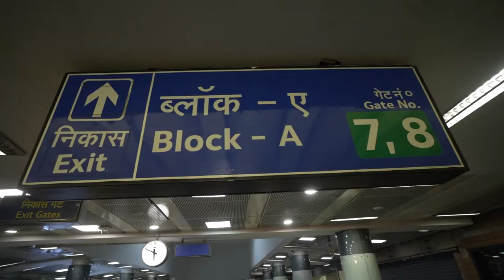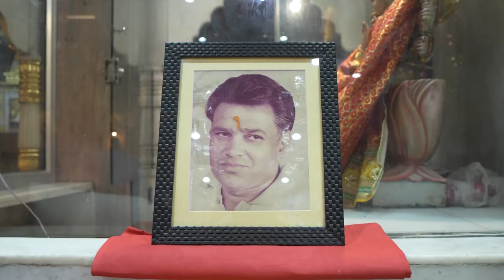Prachin Hanuman Mandir | Hanuman Mandir CP | MY FIRST VLOG ❤️|| My First Vlog 2023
MY FIRST VLOG ❤️|| My First Vlog 2023 | my first vlog viral on YouTube | sourav Joshi vlogs | camerawalebhaiya
Hanuman Mandir Connaught Place is one of the oldest temples in New Delhi from the era of Mahabharata. Originally the temple was built by Maharaja Man Singh I of Amber (1540–1614) during Emperor Akbar’s (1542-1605) reign. In 1724 the temple was rebuilt by Maharaja Jai Singh (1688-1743).

The temple is situated on the Baba Kharak Singh Road (old Irwin Road) about 250 m (820.2 ft) southwest of Connaught place in Central Delhi, which is the commercial hub of Delhi.This Hanuman temple Connaught place connected by road as well as Delhi Metro. Shivaji Stadium is the closest bus stand and has Airport Express Metro Line. Rajeev Chowk is the nearest metro station.

This Hanuman Mandir CP has a strong belief and profound historical importance that mesmerizes every single traveler visiting here. As per the Hindu belief, this temple was constructed after the Pandavas won the Kurukshetra war in front of Kauravs. Initially, the temple construction was completed by Maharaja Jai Singh. It was the era when even Jantar-Mantar was also undergoing multiple renewal processes.

Music used in this video:
Ethnic Mysterious

vlogs
First video
Hindi vlogs
Vlogs in India
Indian vlogger
Deshi vlogs
Deshi vlogger
Village vlogs
Town vlogs
vlogs
First vlog
First video
Blogs
Hindi vlogs
Vlogs in India
Indian vlogger
Deshi vlogs
Deshi vlogger
Village vlogs
Town vlogs